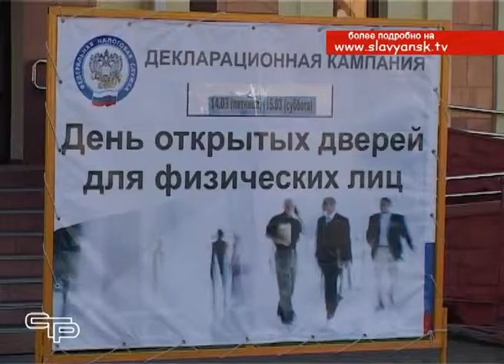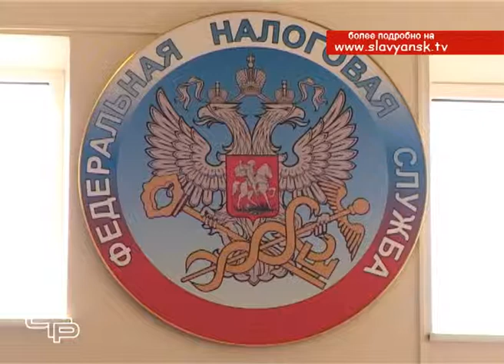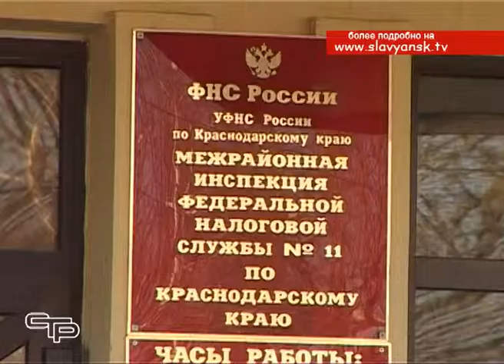«День открытых дверей» для налогоплательщиков